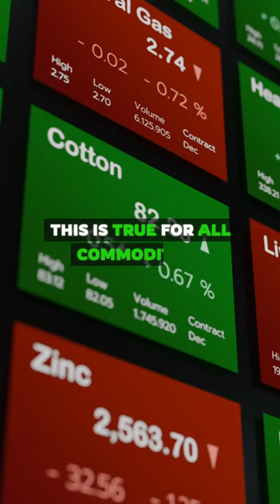The DARK TRUTH behind COMMODITY MANIPULATION!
In this video we explain the dark truth behind commodity manipulation.

From the wheat fields to the fishing seas, we explore how the control over commodity production influences prices and dictates access to essential resources.
The video reveals the significant roles of influential figures and banking families, including Bill Gates and the Rothschilds, in steering commodity markets.

Amidst the backdrop of Europe, where protests by small producers and policies paying fishermen to halt their work underscore a growing crisis, we question the very essence of sovereignty in the face of a constant state of emergency.
Discover why emergency policies are not just temporary measures but tools for top-down control, and how self-production might be the key to regaining autonomy.

In the face of such market manipulation, what steps can individuals and communities take to safeguard their access to essential commodities?

How do emergency policies in Europe and the manipulation of commodity prices affect your perception of global economic sovereignty?

Remember, the power of knowledge is the first step towards change.
Helping you understand better money and global politics using market analysis!

We cut through the complexity to bring you clear, actionable insights into the world of finance.
From the latest economic trends to the ripple effects of geopolitical events, our content is crafted to enlighten and empower you in your daily financial decisions.

JOIN US for straightforward, valuable perspectives that make a real difference in your financial journey.